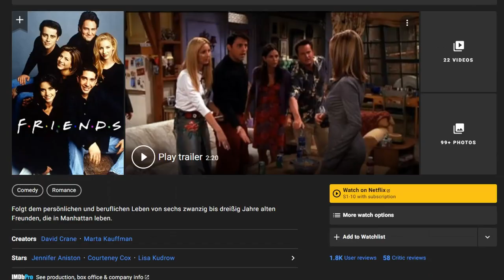7 Celebrities famous enough to play themselves on F.R.I.E.N.D.S | Ralph Lauren, Charlton Heston...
There where a lot of world-famous actors and guest stars on friends, but only a selected few were famous enough to play themselves. Making them personally exist in the Friends-Universe. Here are seven of these lucky guys!

Episode-List:
Jill Goodacre
Isabella Rossellini
Jean-Claude Van Damme
Charlton Heston
Ralph Lauren
Sarah Ferguson
Jay Leno